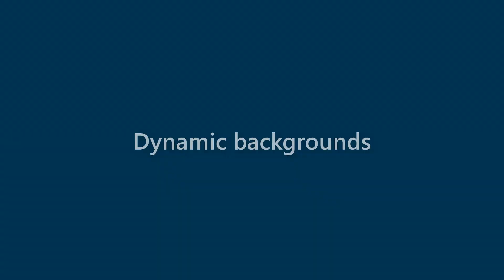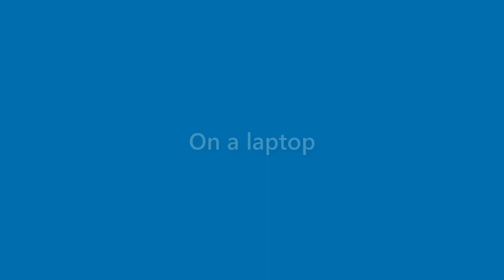Faye Brewer - appearance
Name Look - Faye Brewer - appearance. In this video we present "Faye Brewer" name look and feel in various scenarios.
This video will cover:
How does "Faye Brewer" look as a personal letterhead?
How does "Faye Brewer" look on a business card?
How does "Faye Brewer" look on a computer/laptop screen?
How does "Faye Brewer" look with different background colors?
How does "Faye Brewer" look with various fonts?